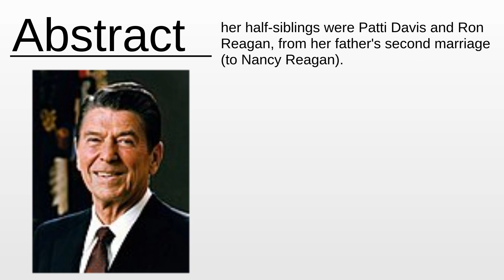Maureen Reagan As Fast As Possible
Maureen Reagan - This video aims to inform about: Maureen Reagan

Content:
0:00:00 Abstract
0:00:24 About the project

Please provide your feedback on the comments section:
Thanks!